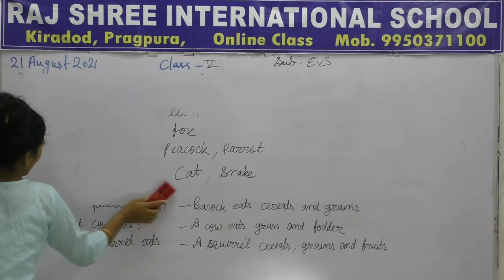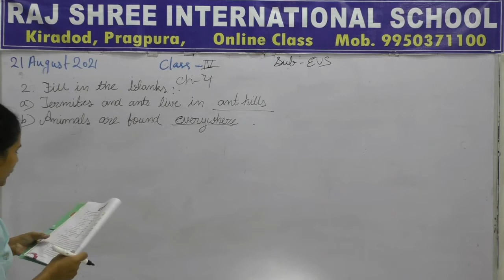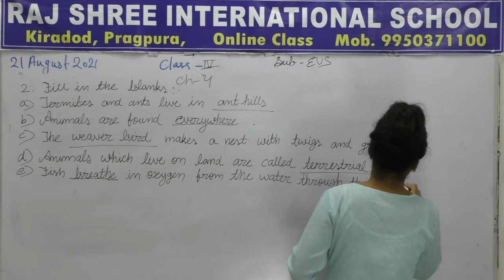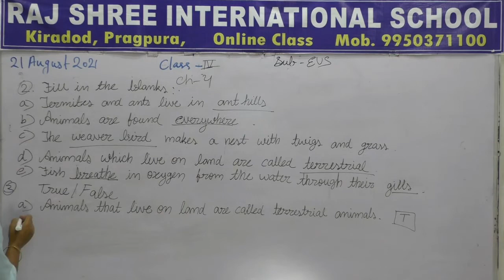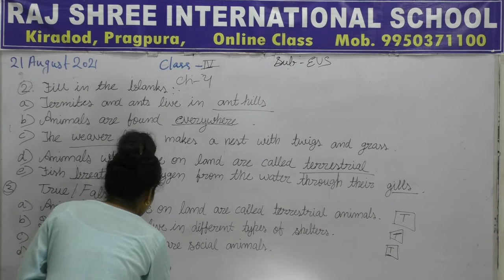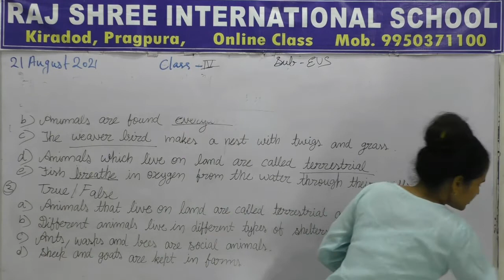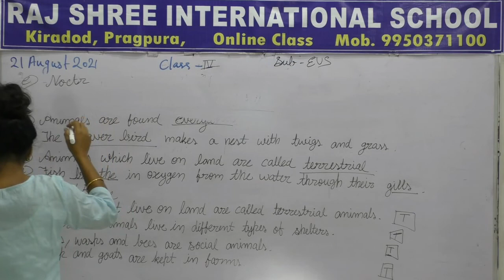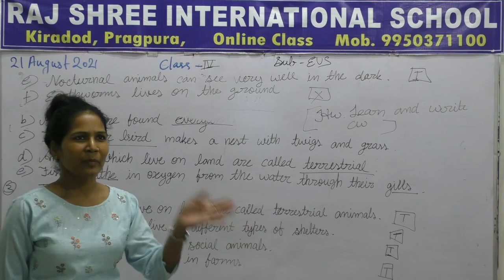4th EVS Lecture 20